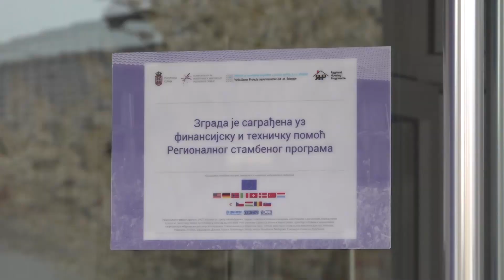Uruceni kljucevi od stanova izbeglickim porodicama u Varvarinu (Plus)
Прилог: Телевизија ПЛУС, Крушевац